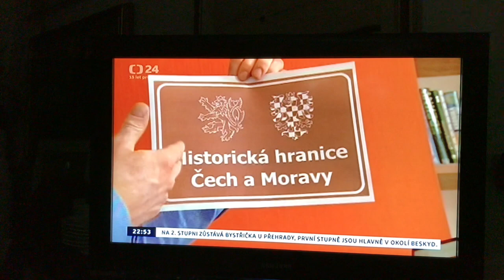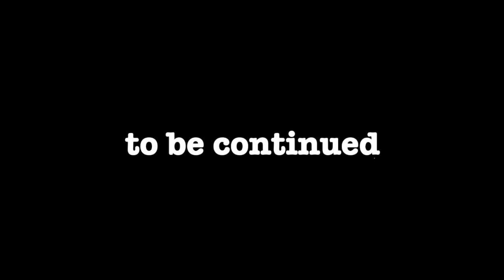Lost Moravia and Slesia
Bohemia